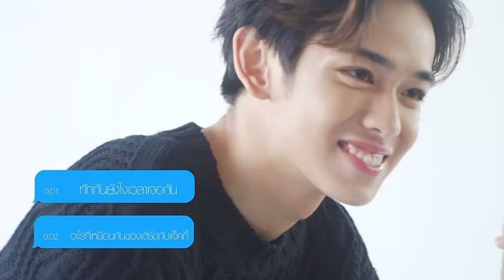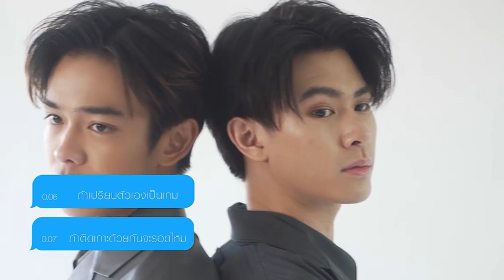[sub TR-ENG] Third and Jackie with L'Offıciel - CoolGuy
Original Video

Subber: @trinitywithsub (eng) / @tr.thirdd (TR)

Third Lapat Ngamchaweng Jackie Jackrin Porsche Sivakorn Jamy Jamess Third Lapat Third Kamikaze

Jamy Jamess signature Third Lapat signature Porsche Sivakorn signature Jackie Jackrin signature Third Lapat Ngamchaweng Jackrin Kungwankiatichai Sivakorn Adulsuttikul Porsche Sivakorn Teeradon Supapunpinyo Jamy Jamess Third Kamikaze Aesthethic Kim Nam Joon Kim Seok Jin Min Yoongi Jung Hoseok Park Jimin Kim Tae Hyung Jeon Jungkook ARMY BTS Third Lapat 2021 Third Lapat Ngamchaweng Jackie Jackrin Porsche Sivakorn Jamy Jamess Third Lapat Third Kamikaze

Third Lapat Ngamchaweng / Third Kamikaze / Third TRINITY

Third Lapat
Third Kamikaze
Third TRINITY
Third Reminder
Third Lapat Ngamchaweng
Third Love Warning
Kamikaze Music Label
Kamikaze Newcomers
Kore
BTS
Kore Klip
Tayland Klip
Kore müzik
Kore Pop
Tayland Pop
Jackie Jackrin Kungwankiatichai
Porsche Sivakorn
Porsche Kamikaze
VRP
Porsche Sivakorn Adulsuttikul
Jamy Jamess
4Nologue
4Nologue Artist
Third Kamikaze Clip Klip
Aıs Thailand + Disnep